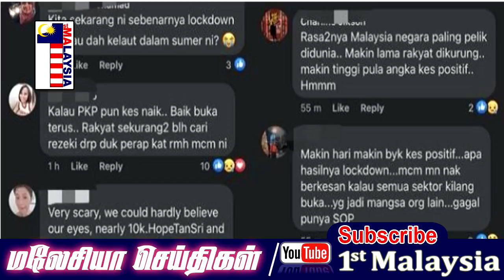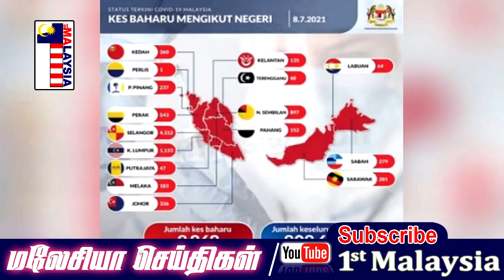MALAYSIA TAMIL NEWS பெரும்பான்மை நிருபிக்கப்படும்வரை முஹிடின் பிரதமராக நீடிப்பார் –சட்டத்துறை தலைவர்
1st Malaysia Tamil News: பெரும்பான்மை நிருபிக்கப்படும்வரை முஹிடின் பிரதமராக நீடிப்பார் – சட்டத்துறைத் தலைவர்

கோவிட் மரணம் முதல் முறையாக 135 ஆக உயர்வு

பேரரசருடன் சந்திப்பா? பிரதமர் அலுவலகம் மறுப்பு

6 மாதங்களுக்கு மேற்போகாத இடைக்கால அரசாங்கம் அமைக்க வேண்டும் – நஜீப் ரசாக்